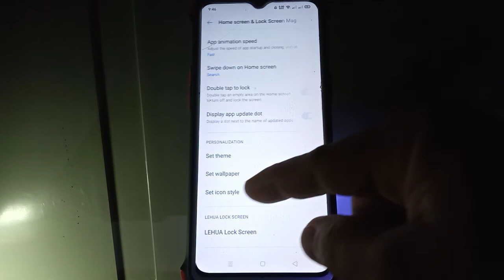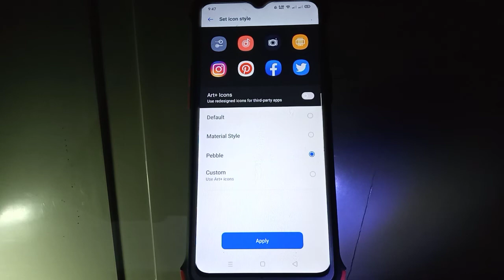How to Set Icon Style in Realme 5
Do you want to change the style of your Icon on your Realme 5 mobile phone.  In this tutorial I will teach you how to set icon style in Realme 5.

Thanks...